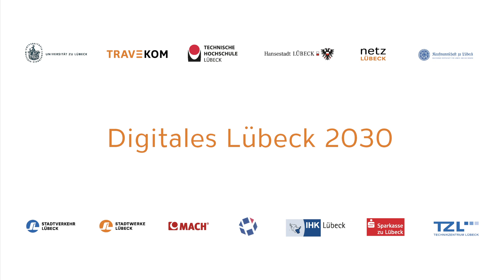Digitales Lübeck 2030